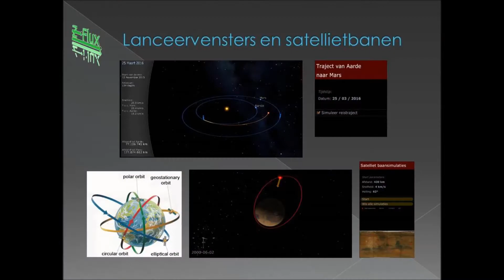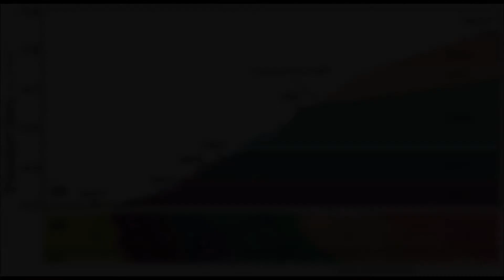Kleine Marsrovers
Satellieten en rovers op Mars

Inhoud:
Leerlingen krijgen eerst een inleidende presentatie over Mars en gebruiken dan hun opgedane kennis om zelf aan de slag te gaan. Ze vervullen een aantal opdrachten aan de hand van 3D-simulaties en gebruik makend van Lego Mindstorm robots die ze zelf mogen programmeren.
Ze onderzoeken antwoorden op volgende vragen:
-Wanneer vertrek je best naar Mars?
-Hoe vind je een geschikte landingsplaats op Mars?
-Wat kan je op Mars leren?
Je volgt Opportunity, met zijn langste buitenaardse afstand, je ontdekt hoe de Phoenix-lander sneeuw aan de polen meet of je onderzoekt, zoals de Curiosity, welke grondstoffen er op Mars zijn.

ESERO biedt in 2016 de workshop gratis aan voor een totaal van 250 leerlingen. Wil je hiervan gebruik maken, stuur dan een email naar de Volkssterrenwacht met een kopie naar . Geef in de email volgende gegevens

-inschrijving voor De kleine MARSrovers
-naam en adres van de school
-leerlingen: aantal, studierichting, leeftijd
-gewenste datum van het bezoek (te bepalen in samenspraak met de Volkssterrenwacht)

Na het vastleggen van de definitieve datum, zal u een invulformulier krijgen. Via dit formulier regelt de volkssterrenwacht de betaling met ESERO. De school hoeft niets te betalen of voor te schieten (zolang het jaaraantal van 250 leerlingen niet bereikt werd).

Formaat: PRESENTATIE + SIMULATIE + LEGOmindstorms (+ PROEFJES)
Doelgroep: 3e graad lager en 1e graad secundair
Duur: 3 uren (of hele dag)
Maximale groepsgrootte: 20 leerlingen